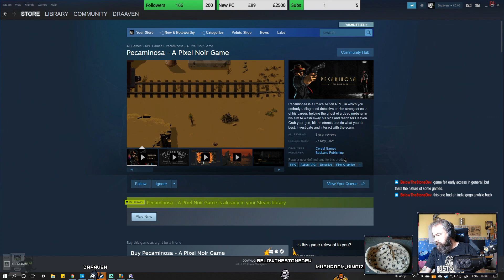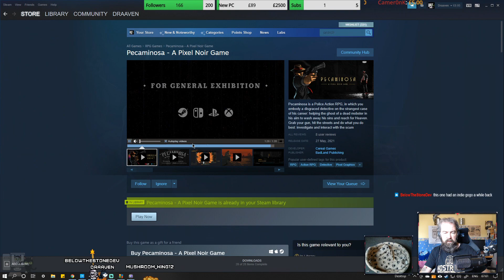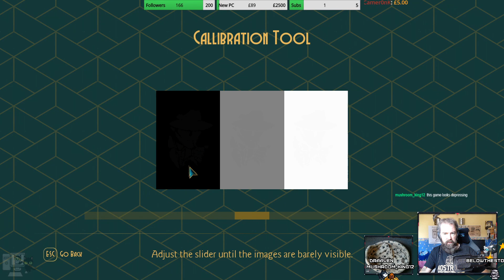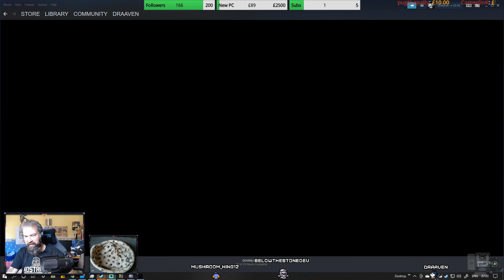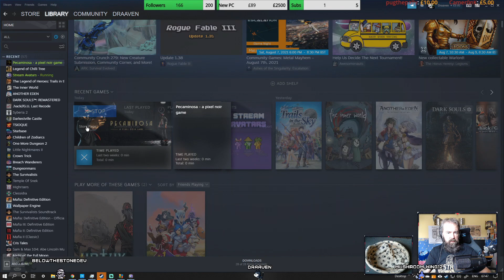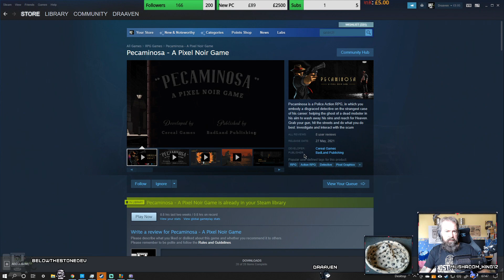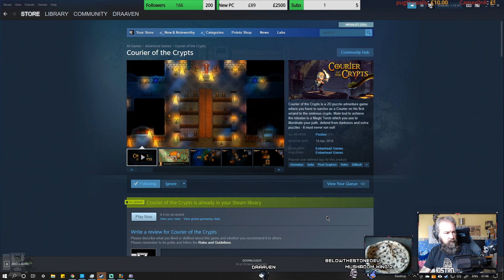First Look - Pecaminosa: A Pixel Noir Game (Live Stream)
Pecaminosa is a Police Action RPG, in which you embody a disgraced detective on the strangest case of his career: helping the ghost of a dead mobster in his aim to wash away his sins and reach for Heaven. Grab your gun, hit the streets and do what you do best: investigate and interact with the scum